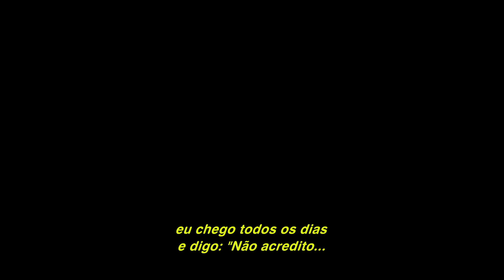O Destino de Uma Nação - Gary Oldman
O Destino de Uma Nação - 11 de janeiro nos cinemas.